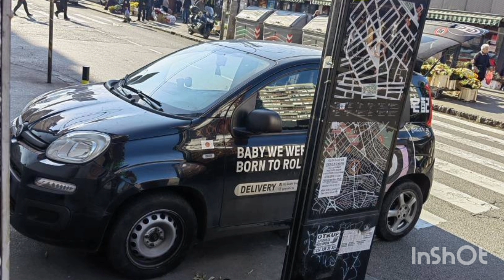Bahato parkiranje - Kalenić pijaca - Beograd, Vračar, ul. Maksima Gorkog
Nesavesni vozač putničkog motornog vozila je nepropisno parkirao isto na trotoaru i pešačkom prelazu.

Poštujmo saobraćajne propise...
Vračar je gradska opština Grada Beograda. Zauzima površinu od 292 hektara, a u njoj živi oko 60.000 stanovnika.

Postoji nekoliko legendi o postanku imena Vračar. Najstarija potiče iz 1521. godine kada je ovaj kraj dobio ime po junaku-neverniku čije je ime bilo Vračar, a koji je na tom mestu imao kolibu. Po drugoj, ime potiče od vrapčijih polja, jer je mnogo ovih ptica bilo nastanjeno na teritoriji današnjeg Vračara.

Ukidanjem rejona 1952. godine obrazovane su dve opštine: Istočni Vračar i Neimar. Od 1960. godine utvrđena je teritorija današnje opštine, koja obuhvata delove nekadašnjih opština Istočni Vračar, Neimar i Terazije.

Pišite nam:

Мuzika: Gaming Room
Izvođač: EnjoyMusic